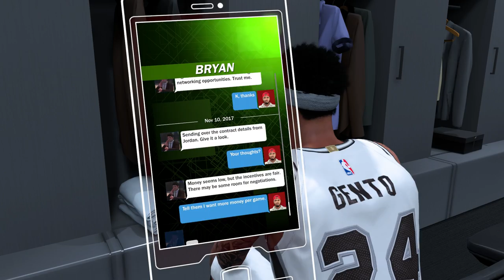NBA 2k18 MyCAREER - Under Armour Meeting! Triple Ankle Breakers + Career High Assists! Ep. 21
NBA 2K18 My Career gameplay Under Armour Endorsement Meeting
►Lets Smash 5K Likes for more NBA 2k18 MyCareer Tonight

► My CAREER 2k18 Playlist! https:// goo.gl/d4yS9x